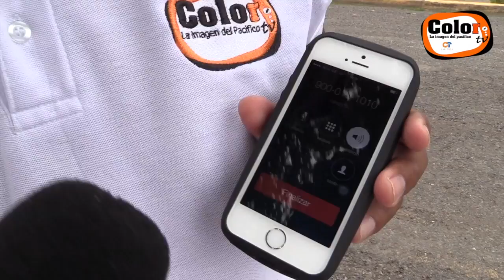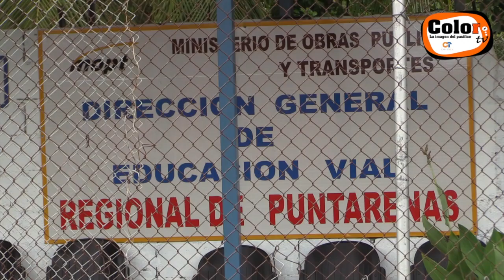Citas en COSEVI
Un verdadero dolor de cabeza puede ser para los usuarios el tener que sacar citas en el COSEVI para las pruebas prácticas de manejo.